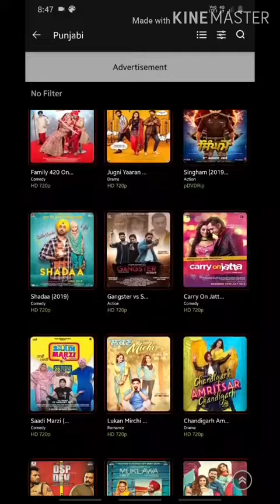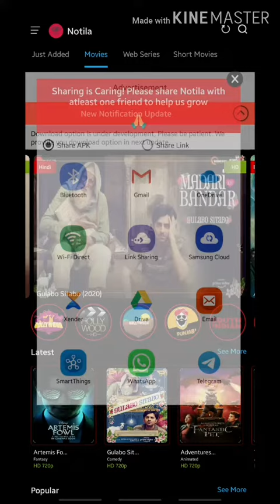Best movie downloading app 2020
best movie downloading app
best movie aap
best movies watching aap without any membership